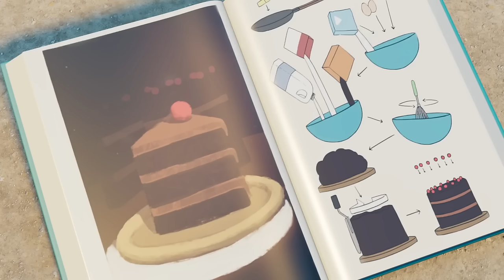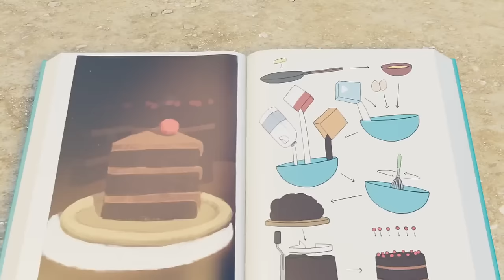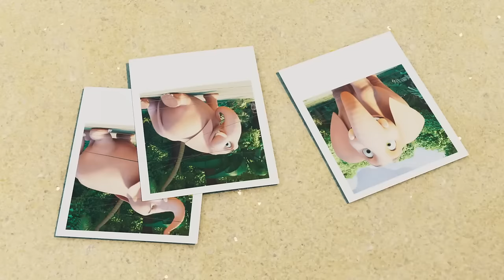Gimme The Ball! | Jungle Beat | WildBrain Toons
Munki and Trunk introduce the puppy to Rocky the Rhino, but Rocky is terrified of the tiny pup. MUNKI tries to get them both to play with a ball, but Rocky runs away and Munki gives up. Rocky REALLY wants the ball, though, and keeps on trying to sneak over and get it. But no matter what he tries, Puppy keeps popping up unexpectedly and scaring the rhinoceros away.